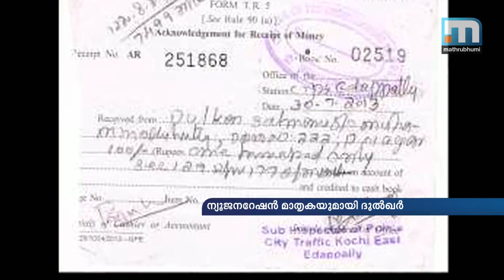Dulquar Salman Fined for Not Wearing Helmet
ഹെല്‍മെറ്റ് വയ്ക്കാതെ വൈക്ക് ഓടിച്ച യുവനടന്‍ ദുല്‍ഖര്‍ സല്‍മാന്‍ പഴിയടച്ചു.